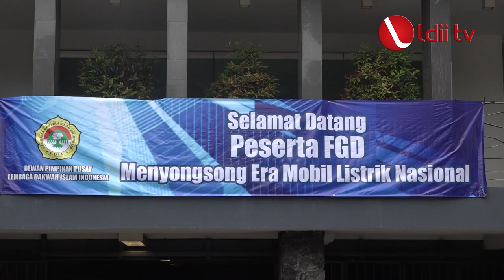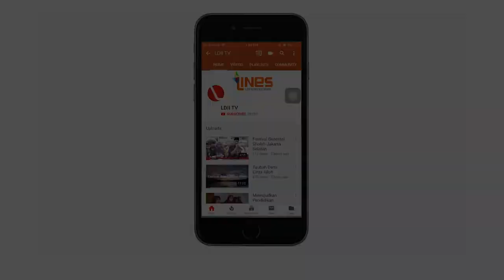LDII TV : LDII Sambut Era Mobil Listrik Nasional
LDII kembali menggelar Focus Group Discussion mengenai pembuatan mobil listrik sebagai solusi masyarakat, yang bertempat di Kantor DPP LDII, Patal Senayan.

Ketua Umum DPP LDII, Prof. Dr. Ir. KH. Abdullah Syam M.SE. dalam sambutannya mengatakan, ia menyoroti pembuatan mobil listrik dilihat dari tiga pilar; pertama, apakah layak pada lingkungan, layak teknisnya, layak terhadap sosial atau tidak.

Seperti yang diketahui, adanya pemanasan global serta perubahan iklim yang diakibatkan ekosistem hutan semakin berkurang, keragaman hayati semakin berkurang, yang pemanfaatannya kurang bijak. Ekosistem yang tidak seimbang.

Dan di sisi lain industri mobil hingga kini masih menggunakan bahan bakar yang berasal dari fosil, yaitu batu bara. Yang akan meningkatkan akumulasi karbon monoksida, sehingga merusak lapisan ozon sebagai filter sinar ultraviolet ke bumi.

Karena itu, jika pelaku industri fokus kepada mobil listrik, setidaknya sumber daya manusia juga bisa mengurangi masalah karbon monoksida tersebut. Terkait masalah lingkungan, mobil listrik dianggap sebagai salah satu solusi mengurangi dampak negatif dari penggunaan bahan bakar fosil.Lebih lengkapnya bisa di cek di website